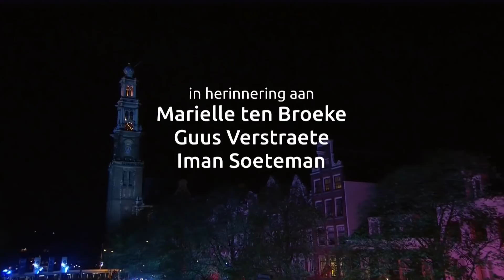Aan de Amsterdamse grachten | Prinsengrachtconcert 2017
Het Brodksy Quartet, pianiste Nino Gvetadze, bandoneonspeler Marcelo Nisinman en contrabassist Zoran Marcovic spelen ‘Aan de Amsterdamse grachten’ tijdens het Prinsengrachtconcert 2017.